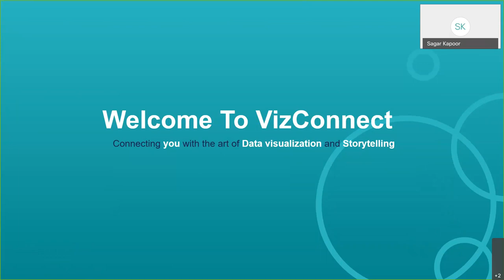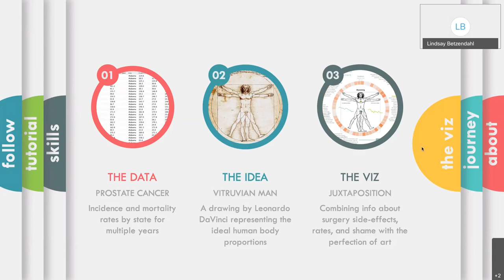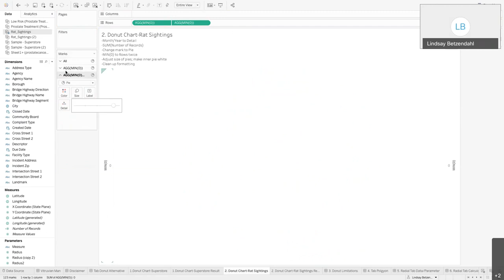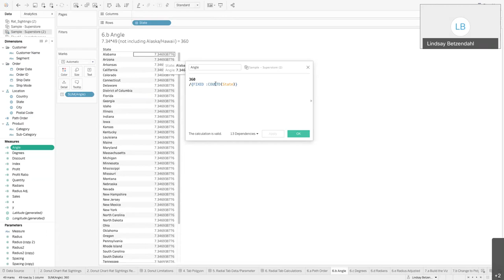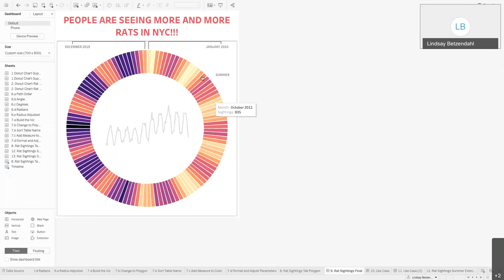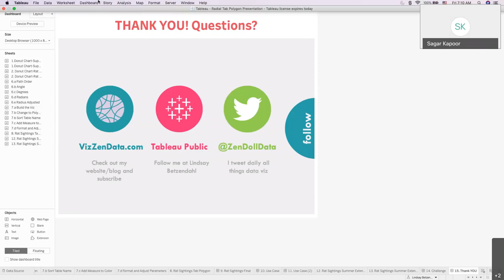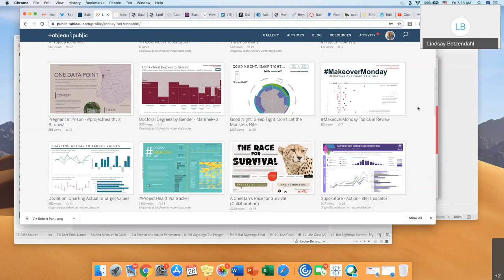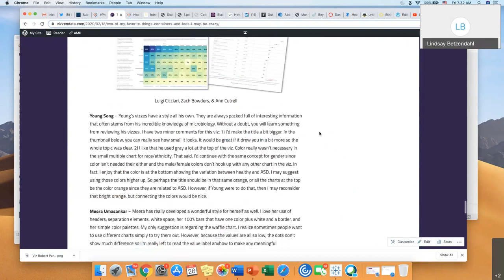VizConnect How To Create A Radial Polygon Chart in Tableau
Learn from the Tableau Zen Master Lindsay Betzendahl about the love of polygons and how to create a radial polygon chart in tableau.